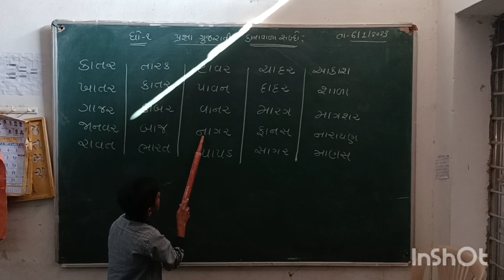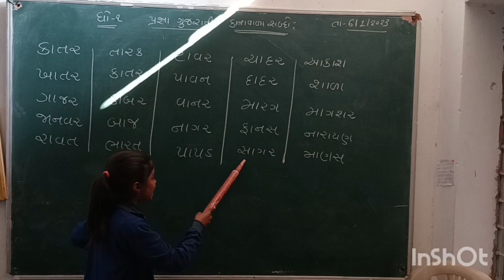કાનાવાળા શબ્દો |વાંચન ગુજરાતી | kanavala shabdo |પ્રજ્ઞા ગુજરાતી |નૌસિલ પટેલ